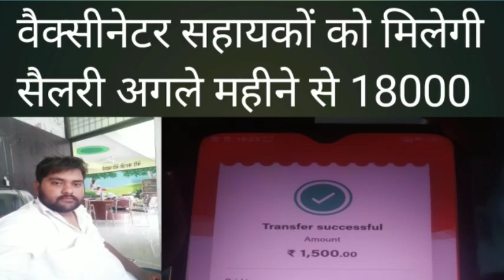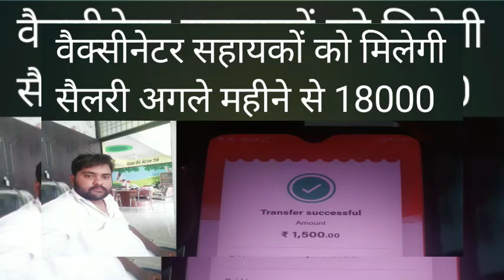वैक्सीनेटर सहायकों के खातों में ट्रांसफर हुए 18000 आज अभी आई बड़ी खबर